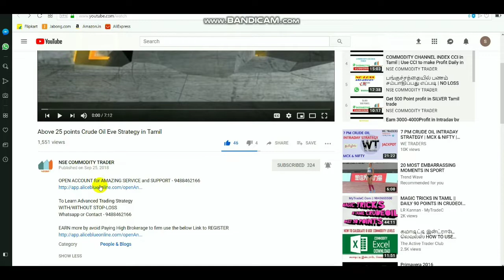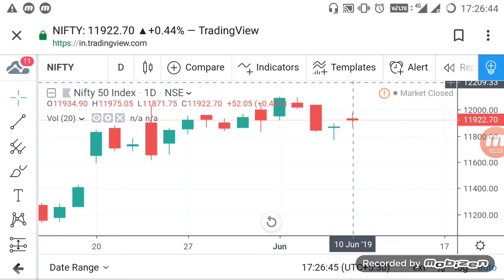Nifty Intraday Levels | Equity Doji Need Breakout Jun 2019 11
To Open account Click LINK - 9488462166